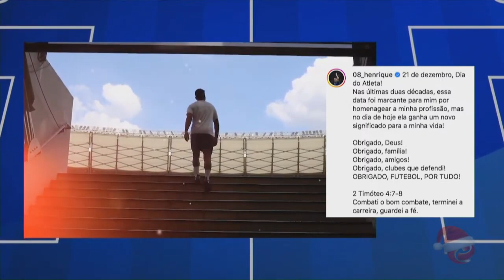Volante Henrique do Cruzeiro anuncia aposentadoria